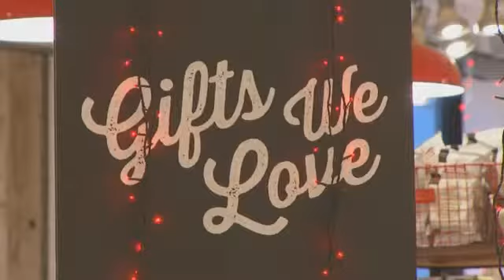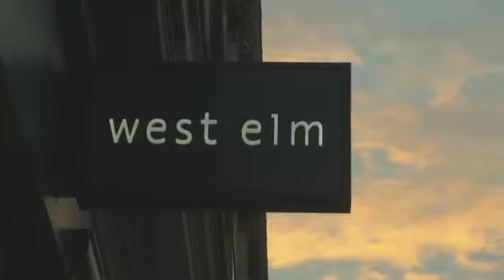U S retailer Williams Sonoma Inc debuts in Europe